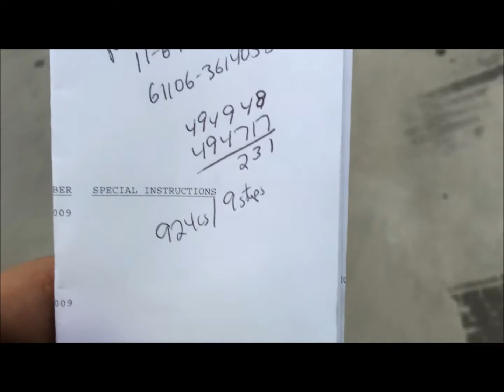A look at my work day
behind the curtain of the great and powerful Josh